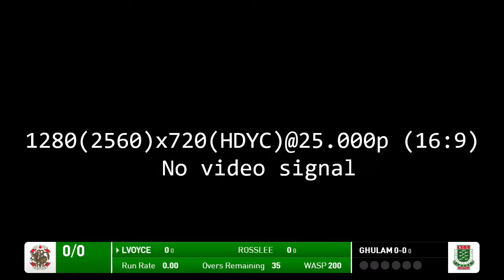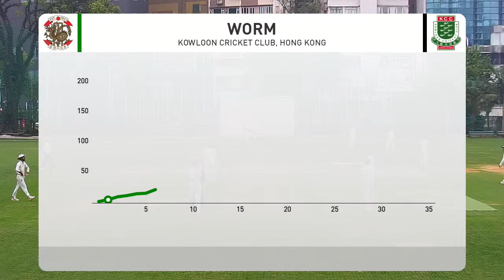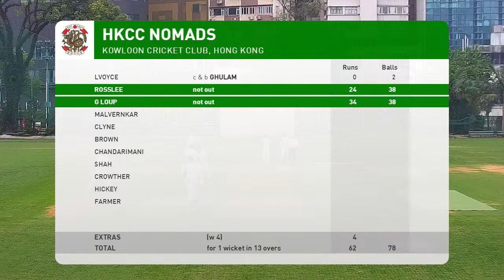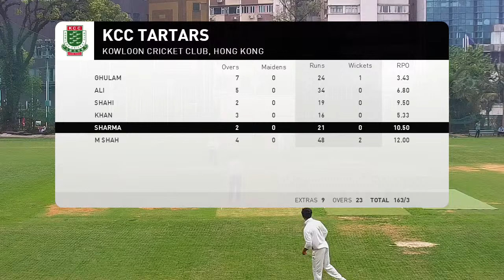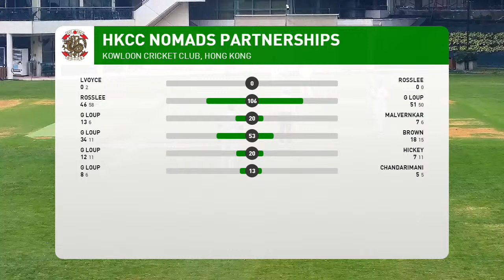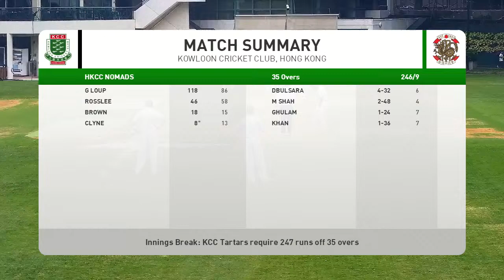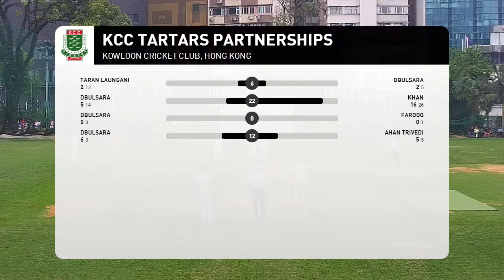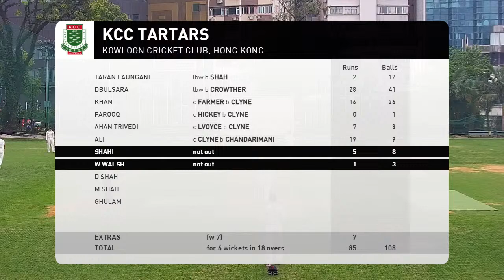16-3-2024 KCC Tartars vs HKCC Nomads - Saturday League Div 1 Grand Final